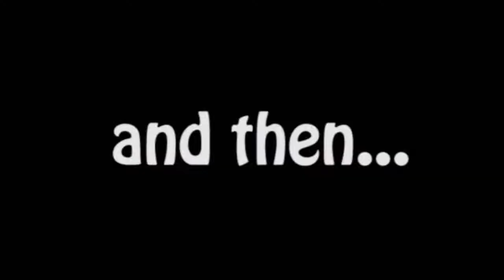The Kilabot and the Mr. Pogi Ep2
Inihahandog ng Embangis Film. AllIsWell Prod, Nomo Entertainment.at ng AngPogiNiJoelert Pictures Starring Jeanica Patricia Estacio Caesar Escarta and Bernard Villarin. Ang makasaysayang kwento ng isang nangarap na umibig at pumogi.

directed by: Eidderf Peter Junne Embang